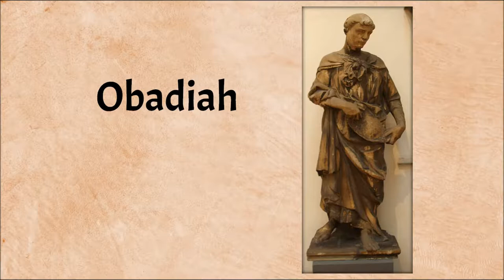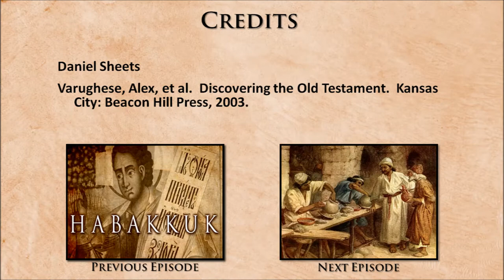The Book of Obadiah in 2 Minutes